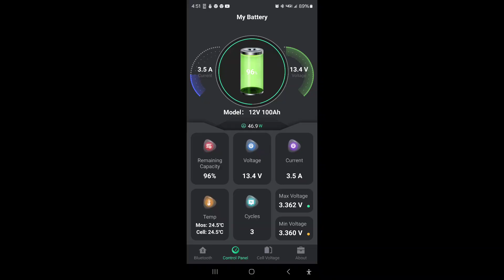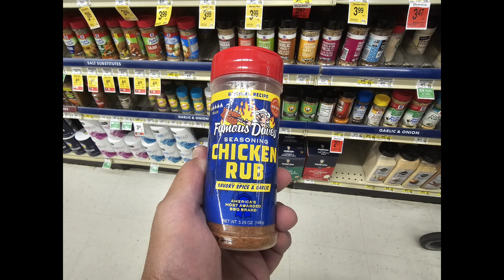Vanlfe with Jellybean, pan fried chicken!!